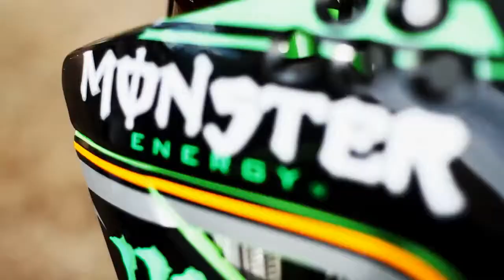Steven Frossard - kawasaki Monster pro circuit 2010 team CLS HD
Steven Frossard Team CLS 2010 Kawasaki Monster